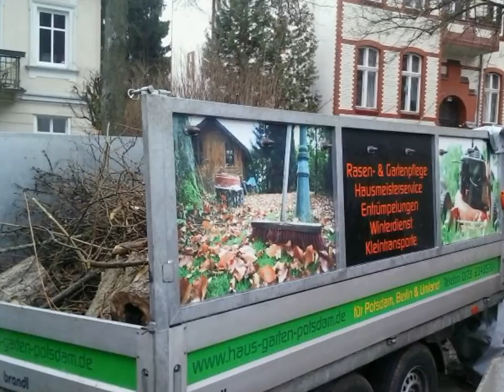Gartenpflege Berlin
Gartenpflege

Nach Übernahme eines Mietshaus in Berlin durch einen neuen Eigenetümer wurden wir der Haus-, Hof- & Gartenservice mit der Erstpflege beauftragt. Hier mußte die alte Flieder Hecke auf einer Länge von 45 Metern von einer Höhe zwischen 4 bis 5 Meter zurück geschnitten werden auf 2,50 m. Zu dem stand noch die Baumpflege im Vorgarten mit Beseitigung von Efeu auf dem Auftrag, der Baumfällung von zwei alten Obstbäumen und die Beseitigung des Kompost aus dem Garten.

Alle anfallenden Gartenabfälle wie Hecken-, Baumschnitt, Kompost wurden von uns abtransportiert und in einer Kompostieranlage zur fachgerechten Weiterverarbeitung entsorgt.

abrufbar.

Haus-, Hof- und Gartenservice Potsdam ist Mitglied im Geschäftsnetzwerk Potsdam